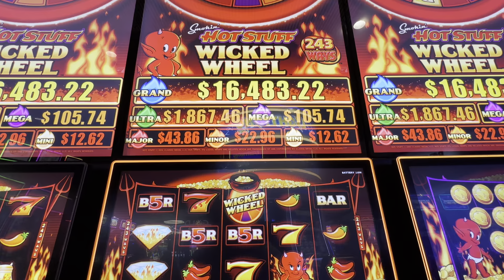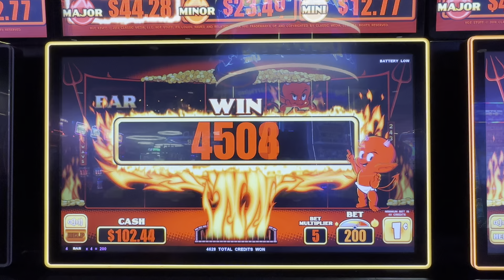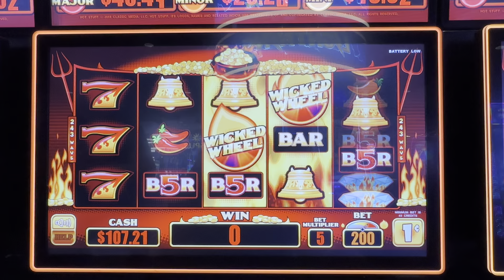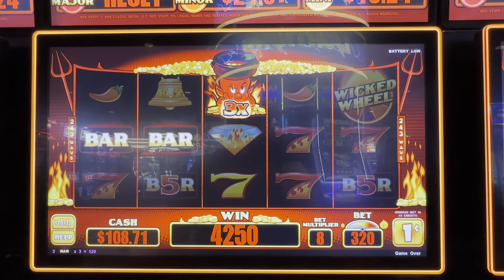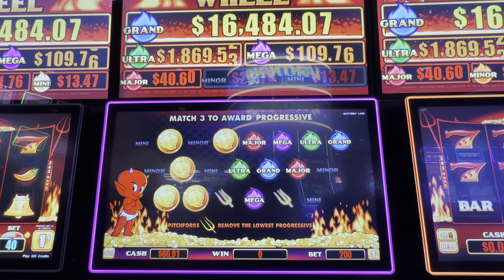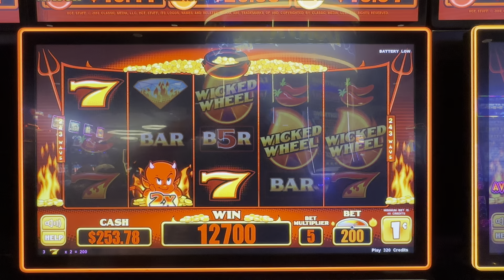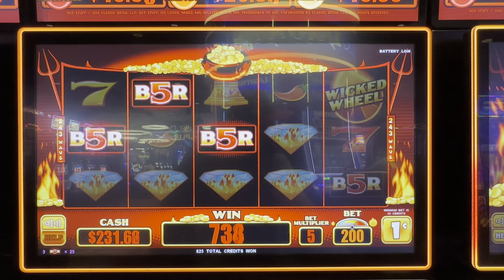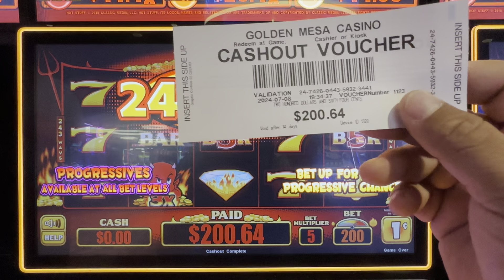💥WICKED WHEEL ARRIESGNDO $100 DE LOS VERDES PARA TRATAR DE GANAR EL GRANDE💥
WICKED WHEEL LE PUSE $100 DÓLARES PARA TRATAR DE GANAR EL PREMIO GRANDE